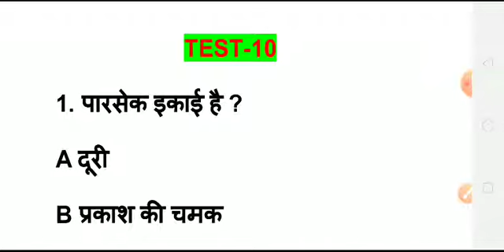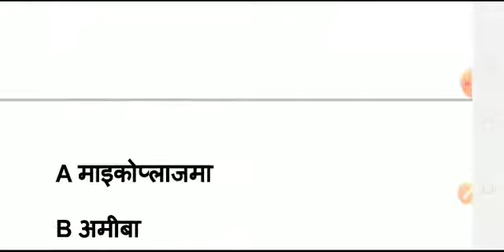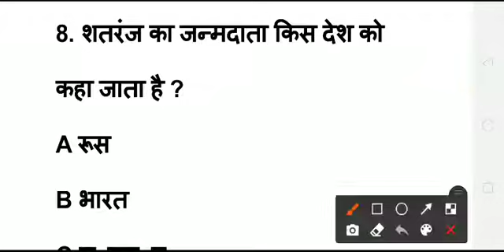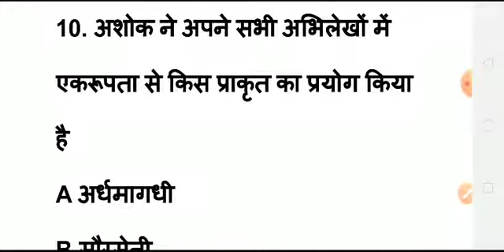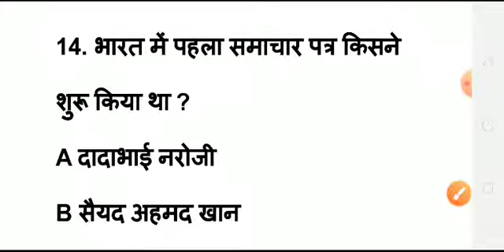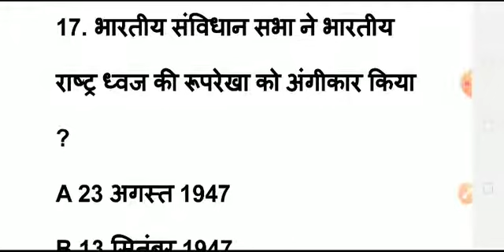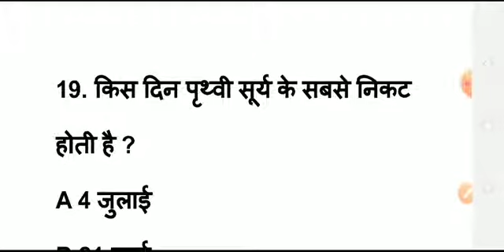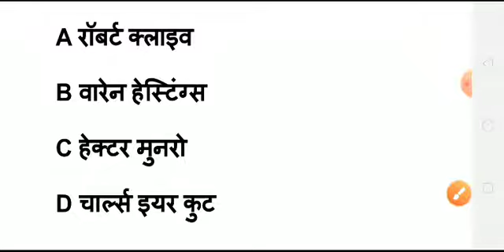SUPER TET 2021 (प्राइमरी + जूनियर) TEST -9 UPSSSC PET, UPSI, SSC BY ASHISH SIR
JUNIOR SUPER  2021 (PRIMARY + JUNIOR) UPSSSC PET,UPSI,SSC ALL EXAM